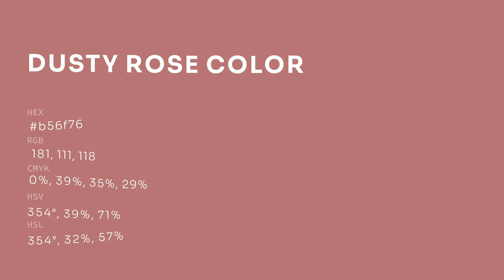Dusty Rose color b56f76 hex color - Red color - Cool color b56f76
What color is Dusty Rose ? b56f76 hex color - Red color - Cool color b56f76

Hex b56f76 Color Code is also known as Dusty Rose color.